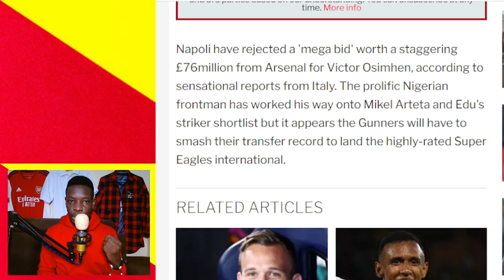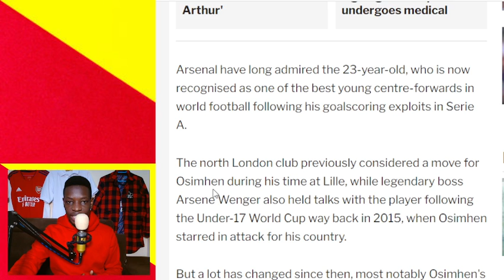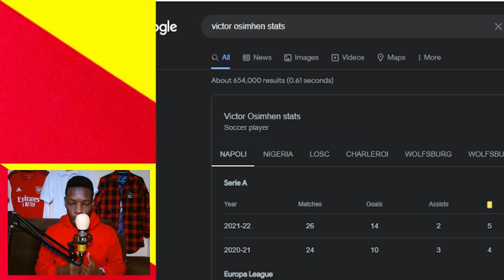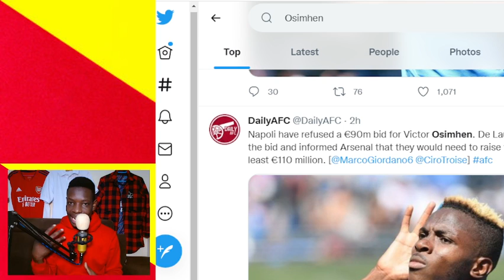Arsenal OFFER 90M For Victor Osimhen. Bid Rejected! |Arsenal News Now